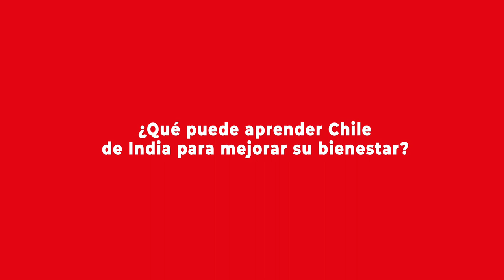Celebración del Día Internacional del Yoga en la Cámara de Diputados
En espacios de la Cámara de Diputados se llevó a cabo la celebración el 12 de junio de 2019 el Día Internacional del Yoga. Esta actividad tuvo como fin que más personas tomen conciencia de los beneficios de esta disciplina. Entre los participantes estuvo la embajadora de la India, Anita Nayar, y el académico especializado en India, Sergio Melitón Carrasco, quienes entregan sus visiones en este video. Más detalles en la nota publicada por el Programa Asia Pacífico de la BCN